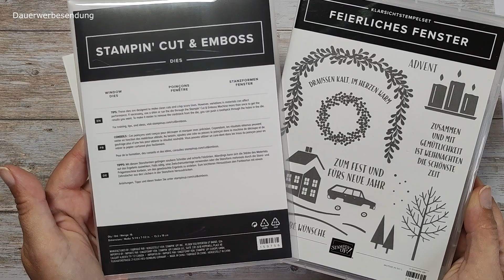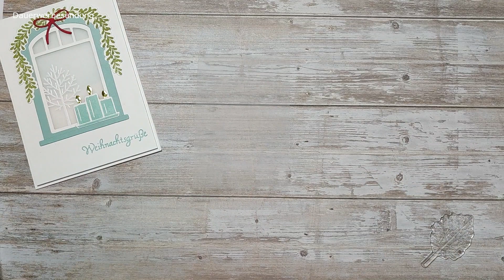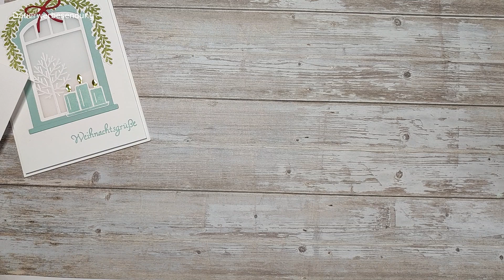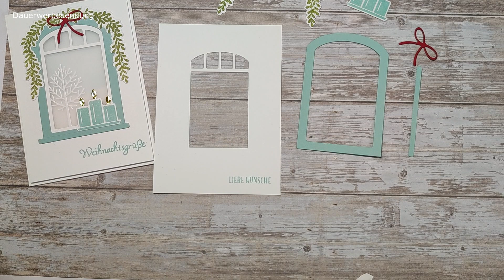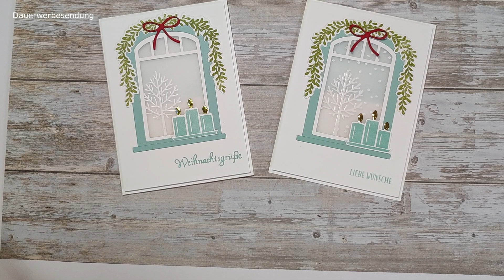stampinup Karte/ Feierliches Fenster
Schaut doch auch mal in meinem Etsy Shop vorbei:

Meine Favoriten bei Amazon auf einen Blick*: